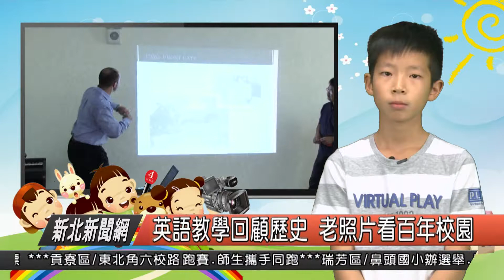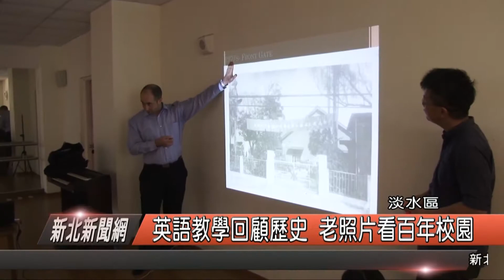1080815 紅樹林小主播 許昌惟